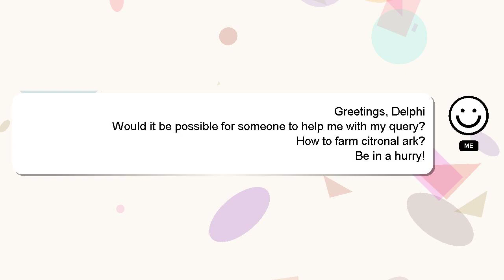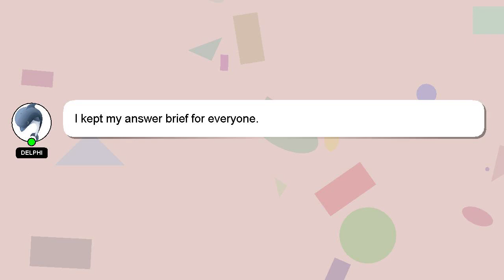How to farm citronal ark?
A brief introduction of myself, Greetings, my name is Delphi. Let me aid you in resolving any queries you may have. - How to farm citronal ark?

I am available to answer your more detailed queries via comments or chat. Your answer will be recognized and appreciated with a 'heart' from me.

*1 What we are experimenting :*